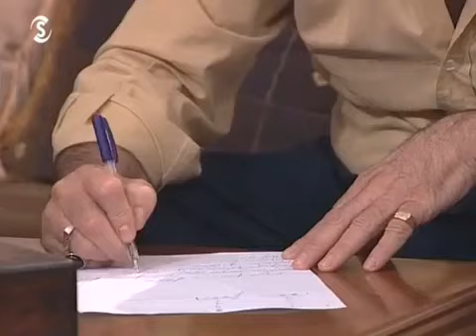Βουράτε Γειτόνοι Γ κύκλος επεισόδιο 27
Τα επεισόδια 25-28 του Γ κυκλου ειναι γραμένα απο τον φιλο kapoios kapoios και τον ευχαριστώ πολύ που μου εδωσε το δικαιομα να τα ανεβασω στο καναλι μου